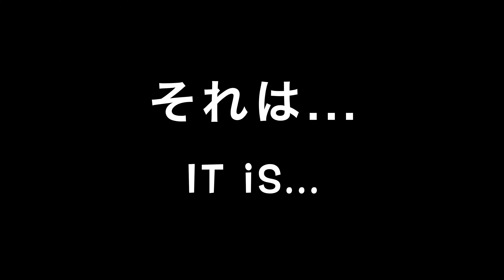【アリ飼育】THE アリの食事＆捕食 〜 The Ant meal & predation 〜◆【Ant keeping / Ant watching】◆ アリ飼育観察【蟻飼い方】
アリの生活に置いて最も大切な要素の一つである”アリの食事＆捕食シーン”を集めました。